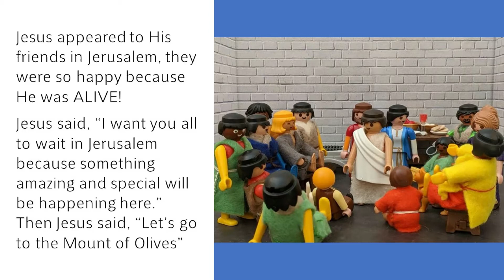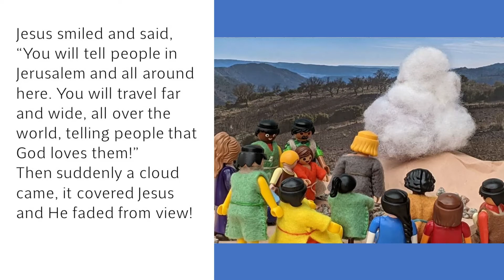Jesus' Ascension - In LEGO!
Hear the story of Jesus as He goes up to heaven told in Lego!